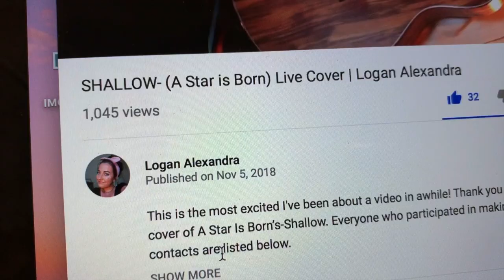"Behind the Scenes" of my cover of A Star is Born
Everyone who participated in making this video’s socials and contacts are listed below.

New original music from Logan Alexandra is coming soon.

ELECTRIC GUITAR: Fletcher Milloy
IG & Twitter: @fletchermilloy